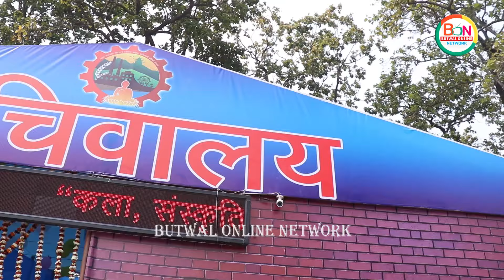५औ बर्दघाट मेला सुरु यस्ताछ्न मेलाका मुख्य आकर्षणहरु सेल्फीजोन देखि बालउद्दानले झलमल बन्योBardaghat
▶Unauthorized downloading and duplicating on YouTube Channel and any other media platform STRICTLY PROHIBITED and will lead to punitive measure